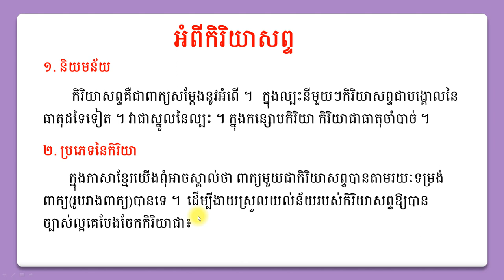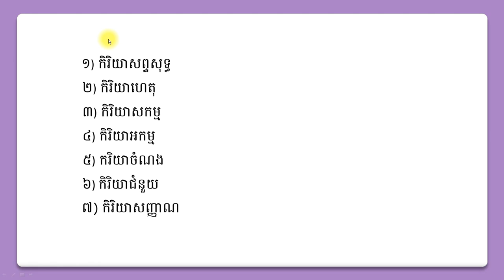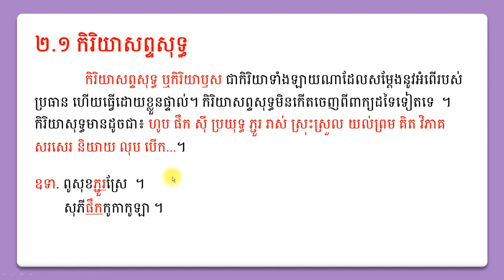វេយ្យាករណ៍ខ្មែ, កិរិយាសព្ទ, Verbs, Khmer Grammar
[ឯកសារគោល]
សៀវភៅថ្នាក់ពាក្យ រៀបរៀងដោយៈ សាស្រ្តចារ្យ វ៉ា សោភា
[ឯកសារយោង]
1.កុក រស់ វេយ្យាករណ៍ខ្មែរណ សាកលវិទ្យាល័យបៀលប្រាយ ឆ្នាំ២០០២
2.ក្រសួងអប់រំយុវជន និងកីឡា ភាសាខ្មែរថ្នាក់ទី៧ បោះពុម្ពលើកទី៦ ឆ្នាំ២០០១
3.ក្រសួងអប់រំយុវជន និងកីឡា ភាសាខ្មែរថ្នាក់ទី៧ បោះពុម្ពលើកទី១១ ឆ្នាំ២០០៧
4.ក្រសួងអប់រំយុវជន និងកីឡា ភាសាខ្មែរថ្នាក់ទី៨ ឆ្នាំ១៩៩៧
5.ក្រសួងអប់រំយុវជន និងកីឡា ភាសាខ្មែរថ្នាក់ទី៨ បោះពុម្ពលើកទី៦ ឆ្នាំ២០០៧
6.ក្រសួងអប់រំយុវជន និងកីឡា ភាសាខ្មែរថ្នាក់ទី៩ ឆ្នាំ១៩៩៨
7.ក្រសួងអប់រំយុវជន និងកីឡា ភាសាខ្មែរថ្នាក់ទី៩ បោះពុម្ពលើកទី៦ ឆ្នាំ២០០៧
8.ក្រសួងអប់រំយុវជន និងកីឡា ភាសាខ្មែរថ្នាក់ទី១០ បោះពុម្ពលើកទី២ ឆ្នាំ២០០០
9.ក្រសួងអប់រំយុវជន និងកីឡា ភាសាខ្មែរថ្នាក់ទី១០ បោះពុម្ពលើកទី៦ ឆ្នាំ២០០៧
10ក្រសួងអប់រំយុវជន និងកីឡា ភាសាខ្មែរថ្នាក់ទី១១ បោះពុម្ពលើកទី៣ ឆ្នាំ២០០២
11.គង់ សុខហេង វេយ្យាករណ៍ខ្មែរ និងបំណិនផ្សេងៗ រោងពុម្ពពេជ្រណែតឆ្នាំ២០០៨
12.ឃឹន សុខ វេយ្យាករណ៍ភាសាខ្មែរ រាជបណ្ឌិតសភាកម្ពុជា ឆ្នាំ២០០៧
13.ឆន ឈាង វេយ្យាករណ៍ខ្មែរ ឆ្នាំ២០០២
14.ឆាយ សុខ វេយ្យាករណ៍ខ្មែរនិងបំនិនសំខាន់ៗ ឆ្នាំ២០០២
15.ឈុន លិះ វេយ្យាករណ៍ខ្មែរ បណ្ណាគារបន្ទាយស្រី ឆ្នាំ២០០៧
16.ធន់ ហ៊ិន វេយ្យាករណ៍ខ្មែរ ឆ្នាំ២០០១
17.ពូវ អ៊ុម វេយ្យាករណ៍ខ្មែរពិស្តារ រោងពុម្ពខេមររដ្ឋ ឆ្នាំ១៩៦៨
18.មជ្ឈមណ្ឌលនិពន្ធកម្មវិធី និងសៀវភៅវេយ្យាករណ៍ ថ្នាក់ទី៥ ក្រសួងអប់រំ ឆ្នាំ១៩៨៣
19.មជ្ឈមណ្ឌលនិពន្ធកម្មវិធី និងសៀវភៅវេយ្យាករណ៍ ថ្នាក់ទី៧ ក្រសួងអប់រំ ឆ្នាំ១៩៨៣
20.មជ្ឈមណ្ឌលនិពន្ធកម្មវិធី និងសៀវភៅវេយ្យាករណ៍ ថ្នាក់ទី៦ ក្រសួងអប់រំ ឆ្នាំ១៩៨២
21.មិញ លីង៉ាន វេយ្យារណ៍ និងប្រជុំកំរងពាក្យខ្មែរ ឆ្នាំ១៩៩៦
22.សាស្ត្រាចារ្យអក្សរសាស្ត្រខ្មែរ វេយ្យាករណ៍ខ្មែរ សម្រាប់ថ្នាក់ឆ្នាំមូលដ្ឋានសាកលវិទ្យាល័យភូមិន្ទភ្នំពេញ ឆ្នាំ២០០៦
23.ស្មេរសារណា ប៊ី សុខគង់ ប្រភេទពាក្យក្នុងភាសាខ្មែរទំនើប សារណាបញ្ចប់ថ្នាក់បរិញ្ញាបត្រជាន់ខ្ពស់ឆ្នាំ ២០០២
24.ស្មេរសារណា វ៉ាន់ ម៉ូន សិក្សាអកម្មកិរិយា និងសកម្មកិរិយាក្នុងភាសាខ្មែរទំនើប សារណាបញ្ចប់ថ្នាក់បរិញ្ញាបត្រ ឆ្នាំ២០០២
25.ស្មេរសារណា ណុល ដារ៉ា អំពីគុណនាម សារណាបញ្ចប់ថ្នាក់បរិញ្ញាបត្រជំនាន់ទី១៦ ឆ្នាំ១៩៩៩
26.អគ្គាទត្តោ គល់ សុភាព ភាសាខ្មែរ ពុទ្ធមណ្ឌលមហាសតិប្បដ្ឋាន ឆ្នាំ២០០៨
27.អ៊ុក វិបុល វេយ្យាករណ៍ខ្មែរទំនើម ថ្នាក់ទី១២ គ្រឹះស្ថានបោះពុម្ព និងចែកចាយ ឆ្នាំ២០០២
28.សម្តេចព្រះសង្ឃរាជ ជួន ណាត វចនានុក្រមខ្មែរភាគ១ និងភាគ២ ពុទ្ធសាសនបណ្ឌិត ឆ្នាំ១៩៦៨